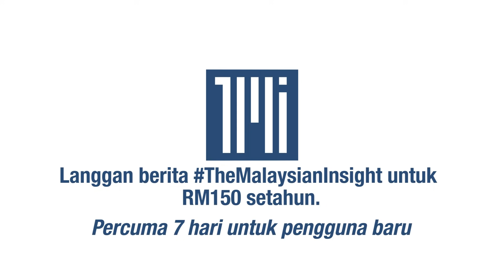Bersatu tolak Ahmad Maslan calon timbalan speaker, kata sumber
BERITA PENUH

Pencalonan Ahmad Maslan sebagai timbalan Yang di-Pertua Dewan Rakyat ditolak parti Bersatu, kata sumber.

Ini kerana Ahli Parlimen Pontian dianggap integritinya diragui selaras dengan prinsip parti, kata sumber parti yang juga Ahli Parlimen.

Setiausaha agung Umno itu kini dihadapkan ke mahkamah atas dua pertuduhan berhubung wang RM2 juta yang diterima daripada bekas perdana menteri Najib Razak, dipercayai hasil aktiviti menyalahi undang-undang.

Seorang lagi sumber Perikatan Nasional (PN) memberitahu Ahmad tidak akan dapat undi penuh semua ahli Parlimen kerajaan sekiranya ada pemilihan jawatan timbalan speaker Dewan Rakyat.

Sumber bagaimanapun menegaskan Bersatu menolak hanya pencalonan Ahmad sebagai timbalan speaker tetapi teguh menyokong pentadbiran Ismail Sabri Yaakob yang menggantikan presiden parti Muhyiddin Yassin sebagai perdana menteri.

Satu kerusi timbalan speaker Dewan Rakyat kosong selepas Azalina Othman Said letak jawatan pada hujung Ogos. Beliau memberikan tiga alasan yang menyentuh soal moral dan integriti, serta kewibawaan institusi.